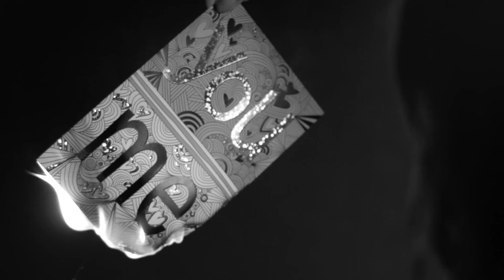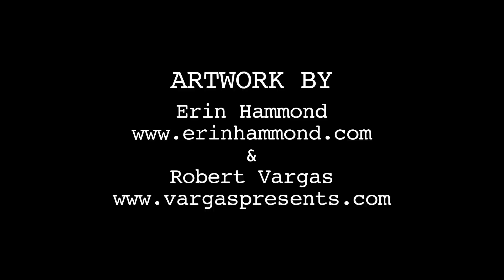Vintage Trouble - Gracefully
Vintage Trouble performing "Gracefully" featuring art by Robert Vargas & Erin Hammond.

Live-wired, straight-shootin, dirty-mouth'd pelvis-pushin' juke music featuring Ty Taylor, Nalle Colt, Rick Barrio Dill and Richard Danielson

Vintage Trouble is a sensational, soulful four-man band whose very essence screams out loud of the late 1950's to 1960's. Turned on by and tuned into the evolutionary period in music and life when there was a razor thin line between Rhythm & Blues and Rock & Roll, the band reconnects us all to one universal vibration. Their modern day classics transport the mind, spirit and body back to a sweaty, swinging, heart-thumping speakeasy. Their live shows feel like a sweet southern down-home revival mixed with a gritty, downtown edge. Inspirationally, Otis Redding, Chuck Berry and Ike and Tina Turner can all be felt in woven clothe that tailor-suit the band like honey to the bee. When the buzz tells you they're near, get to them...and be prepared to be moved.